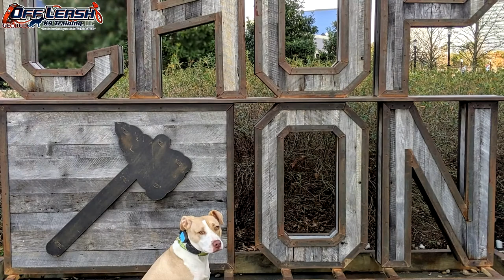Louie | 6 Month Old Pit Mix | Board & Train Atlanta | Atlanta Dog Boot Camp Program